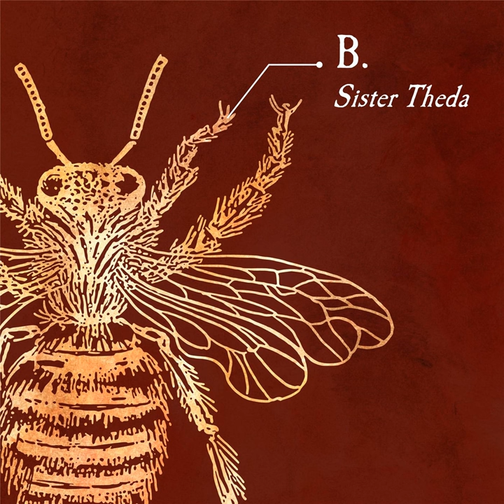Burgundy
Burgundy · Sister Theda

B.